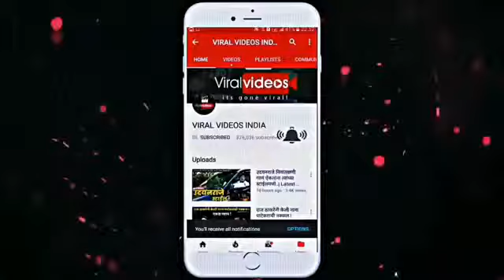Raj takre राज ठाकरे by ar video kya aap jante ho